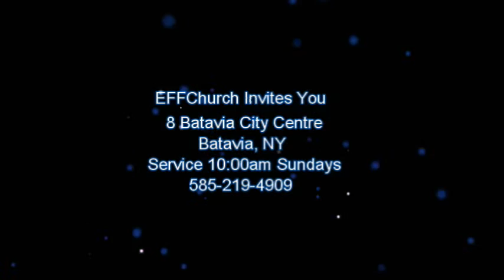EFFChurch "Aligning Your Destiny"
EFFChurch